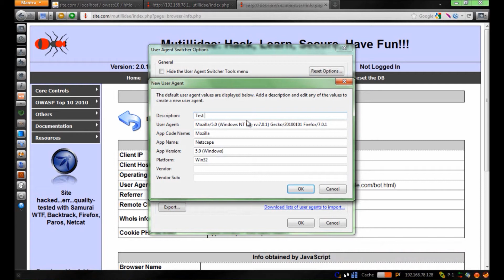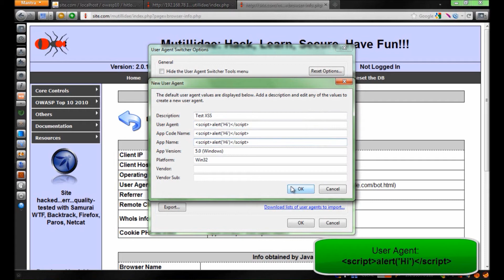OWASP Mantra - Cross Site Scripting